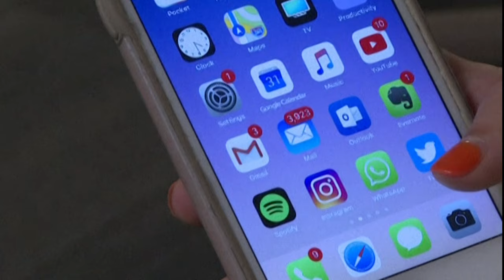Instagram prueba nuevas herramientas para proteger a los menores de la "sextorsión" | AFP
Meta anunció el jueves nuevas herramientas, basadas en inteligencia artificial, para proteger a los menores de la "sextorsión" y el abuso de imágenes íntimas en Instagram.